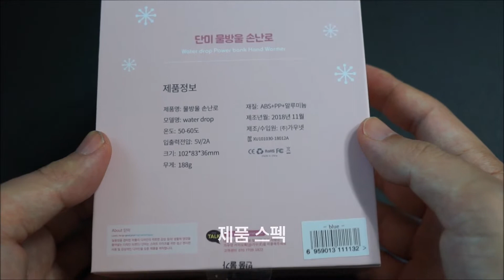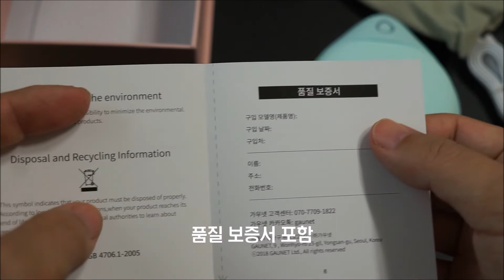단미 물방울 손난로 충전식 핫팩 보조배터리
보다 자세한 리뷰와 구매방법은 아래 블로그 리뷰를 통해 보실 수 있습니다.